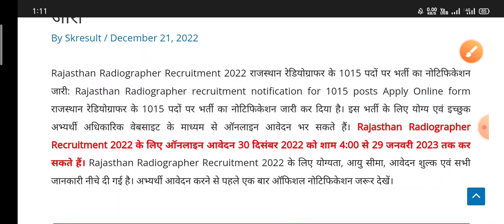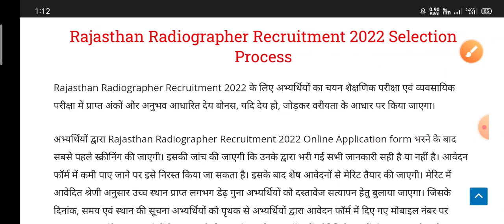राजस्थान नई भर्ती 2023 || Rajasthan New Govt Vacancy 2023 | Latest Govt Job News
Rajasthan nayi bharti cisf new vacancy
10th pass new vacancy 2023
Rajasthan new govt jobs
Rajasthan new vacancy 2023
Highcourt LDC New Vacancy